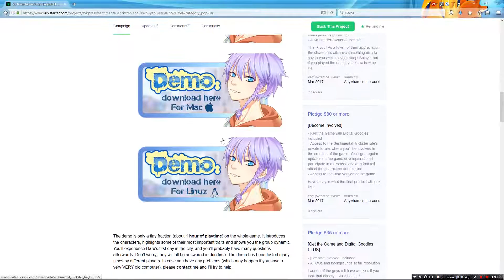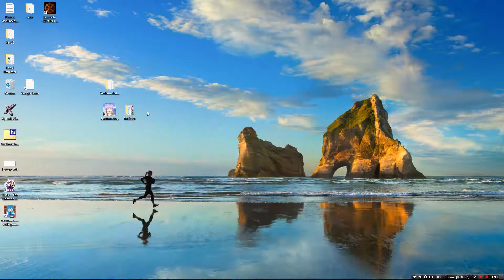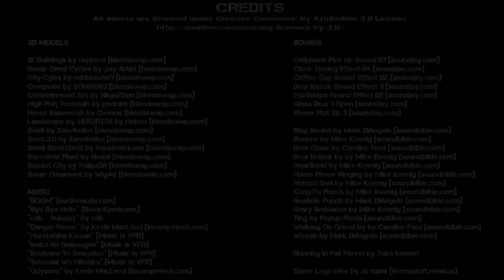Sentimental Trickster - BL Visual Novel - Kickstarter Demo - Commentary ITA